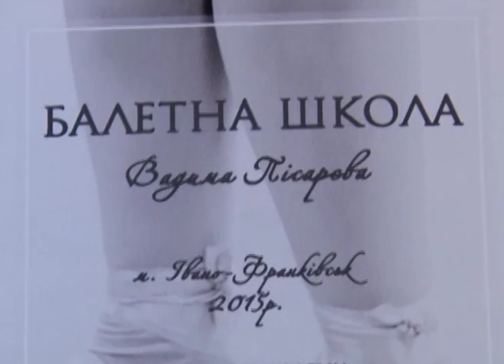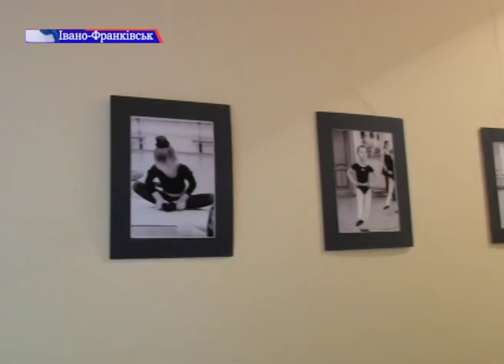«Крізь терни до зірок»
«Крізь терни до зірок». Виставку світлин під такою назвою представила прикарпатська мисткиня Йордана Драчук. Кожних вихідних, протягом майже двох місяців, вона відвідувала заняття у балетній школі імені Вадима Пісарєва. Результат – серія емоційних фотографій. Бачила світлини і наша Віталія Васильчук.